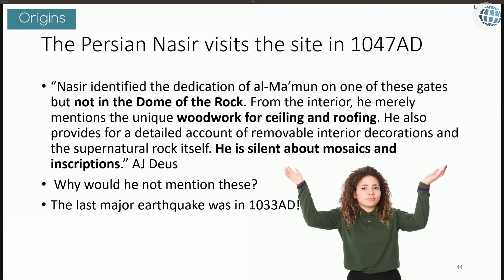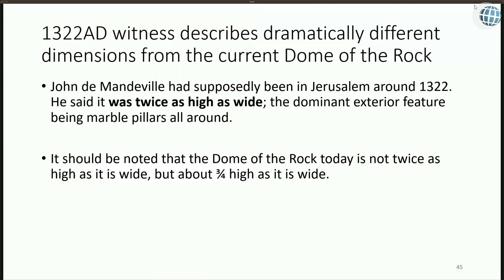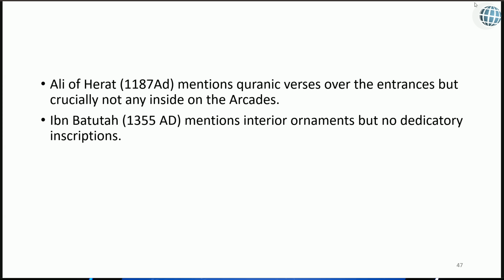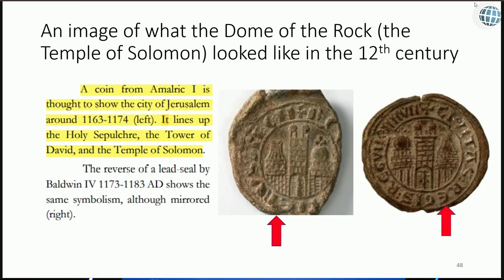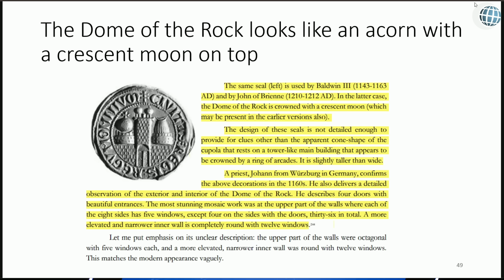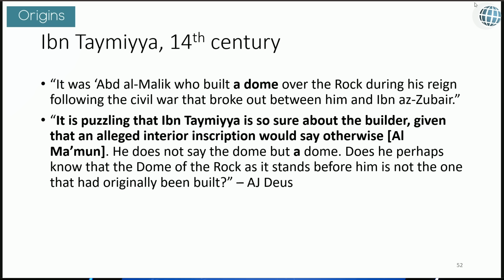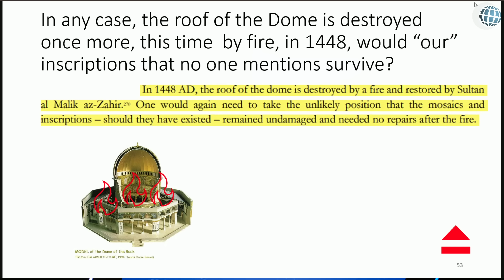Where Are the Qur'anic Inscriptions?!? - Brother Mel - Dome of the Rock - Episode 5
Countless witnesses visiting the Dome of the Rock up through the 13th century gave detailed descriptions of their experiences, yet no inscriptions related to the Qur'an were ever mentioned up to this point. Again, more evidence presents itself revealing that the original inscriptions described were done by the crusaders. Only much later were inscriptions related to the Qur'an described. Watch as Al Fadi and Brother Mel review multiple witness accounts that suggest Islamic inscriptions didn’t show up until much later than the Standard Islamic Narrative would like people to believe.